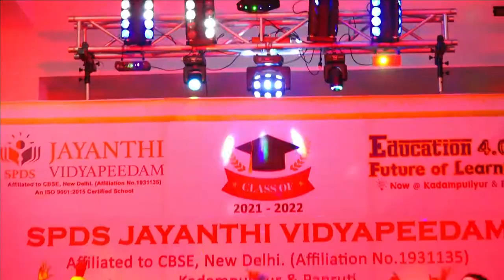SPDS JV Kindergarten Graduation Ceremony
SPDS JV Kindergarten Graduation Ceremony - Really proved as icing on the cake for this event. Thank you very much little lollipops of SPDSJV main campus for this fabulous performance.